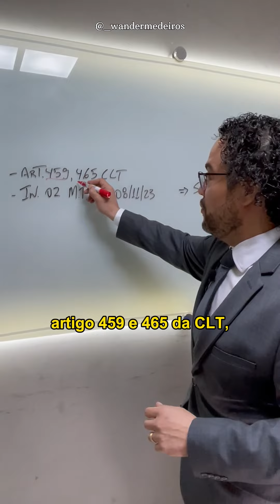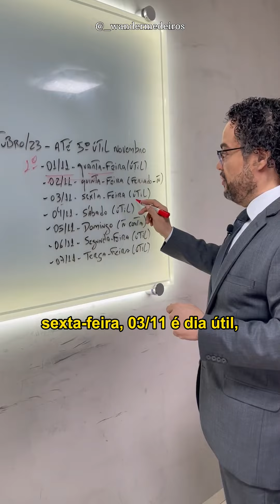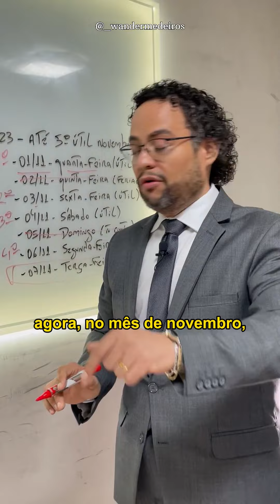Até quando a empresa tem que pagar meu SALÁRIO em NOVEMBRO?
Hoje é dia 01 de novembro, começo de mês, amanhã é dia 02, feriado de Finados, e todo trabalhador quer saber até quando a empresa tem obrigação de pagar os salários. Outra pergunta muito comum é o que pode acontecer se a empresa não pagar os salários no prazo certo da Lei. No vídeo, o professor e advogado Wander Medeiros explica sobre o tema.

Referências:
- Art. 459 da CLT;
- Art. 465 da CLT;
- Instrução Normativa MTP Nº 2 DE 08/11/2021;
- TST - RR n. 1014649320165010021, Relator: Joao Batista Brito Pereira, Data de Julgamento: 16/12/2020, 8ª Turma, Data de Publicação: 22/01/2021);
- TST - RR n. 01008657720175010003, Relator: Alexandre De Souza Agra Belmonte, Data de Julgamento: 25/10/2022, 8ª Turma, Data de Publicação: 03/11/2022).

Prof. Me. Wander Medeiros
Advogado - OAB/MS 8446
Medeiros & Medeiros Advogados Associados SS - OAB/MS 628
Rua Cuiabá, 1.772, Centro, CEP 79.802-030, Dourados/MS

(Música do vídeo: Raising Me Higher - Ahjay Stelino)